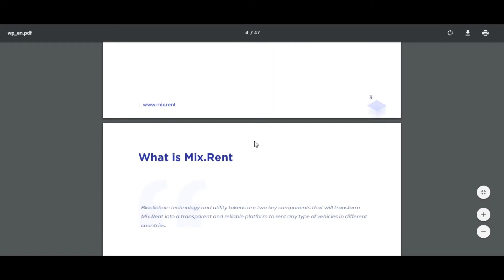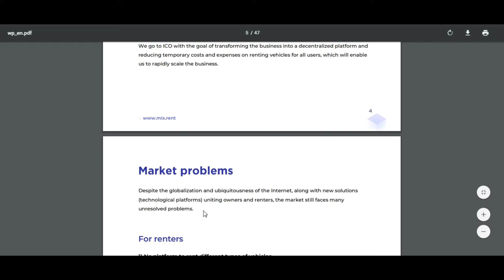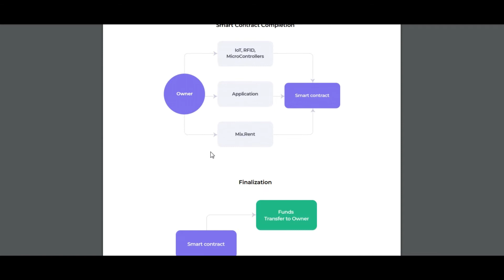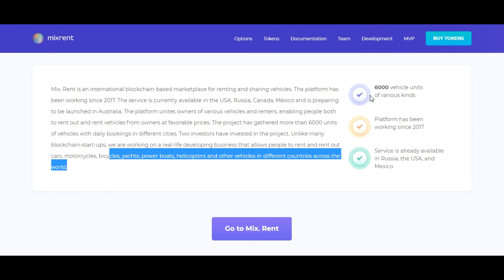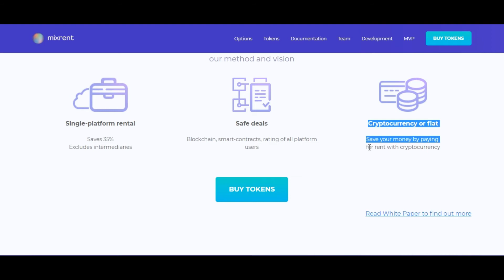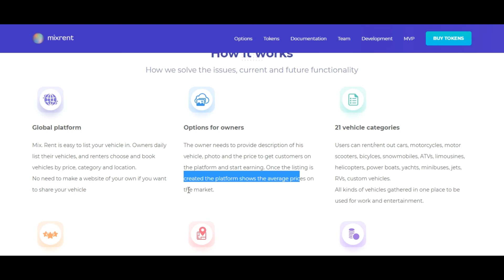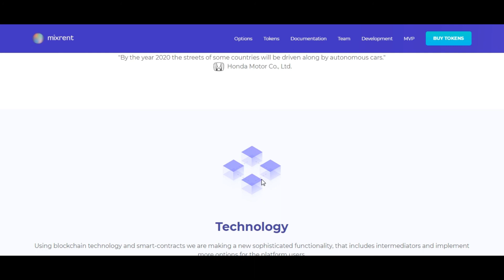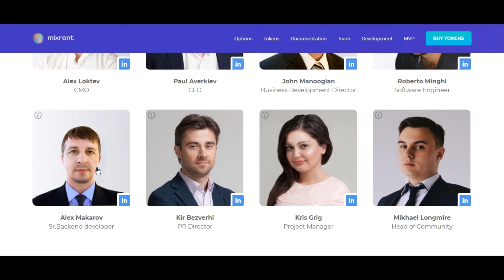Mixing.Rent is a fast-growing platform for renting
Mixing.Rent is a fast-growing platform for renting different types of vehicles. In the first year of operations, the platform had more than 11,000 users, with more than 7,000 vehicles. The project is easy and understandable for all market participants. Anyone can invest during the ICO and benefit from this viable and operational business that everyone can benefit from. The platform is important to users and investors, which is confirmed by $ 100,000 in investor financing.

ETH ADDRESS:  0xD8d4Ef13eAb0C88b2B7f37aa26E64247195A2Ee9
TG : @btc4futurereal"